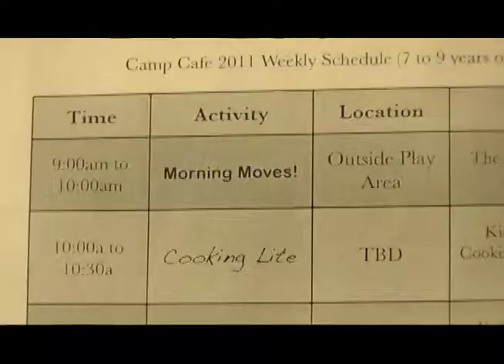Summer Camp Cafe